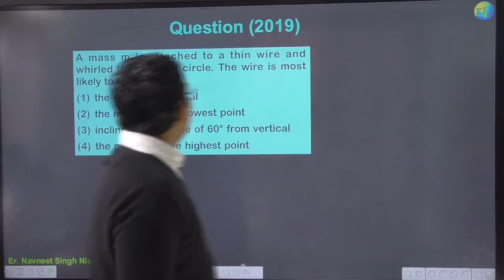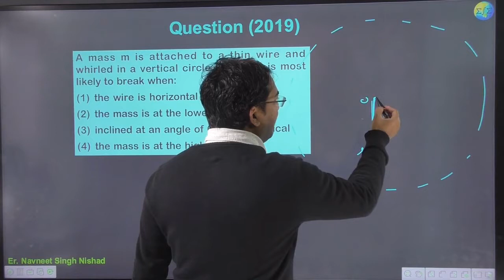A mass m is attached to a thin wire and whirled in a vertical circle. The wire is most likely